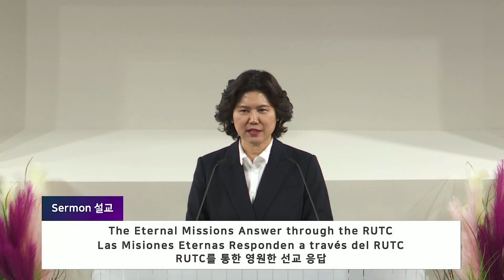[20240414]NJ Oneness Church Sunday Worship 1st